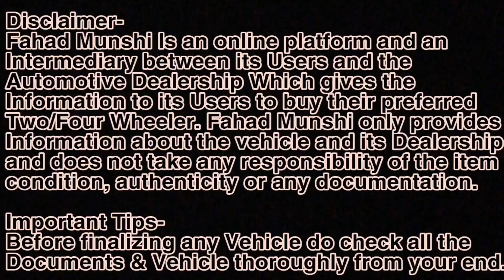किंमत सुरू ₹ 1,00,000 Used Cars For Sale under 2 Lakhs, Used Car in India Maharashtra | Fahad Munshi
Used Cars For Sale in Ulhasnagar,

Used Cars For Sale under 2 Lakhs Starting Price ₹ 1,00,000

Address- Kalyan Ambernath Road, Shanti Nagar, Car Bazar Ulhasnagar 421003